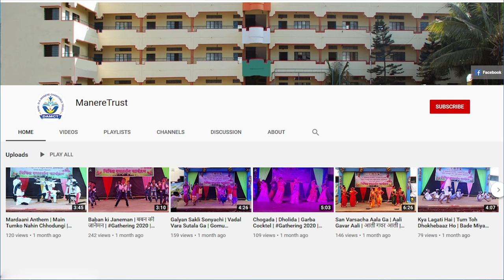हिंदी दिवस कविता 2024 | Hindi Din Poem | कु. मनश्री पाटील